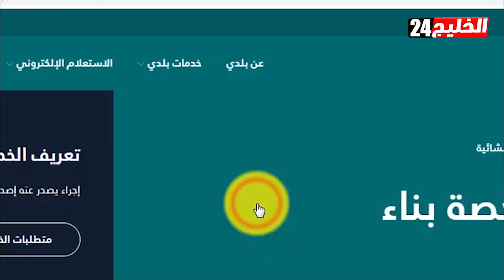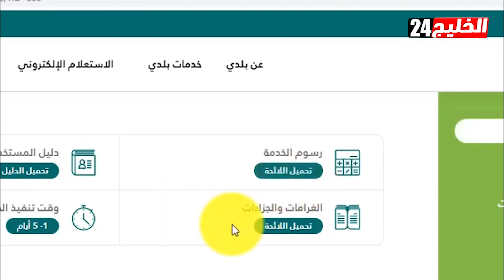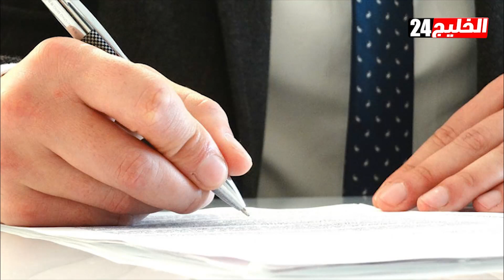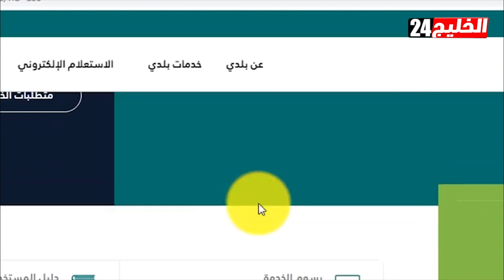نظام بلدي الجديد.. التفاصيل الكاملة لشروط ورسوم استخراج رخص البناء الجديدة بالسعودية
تعد رسوم وشروط الحصول علي رخصة البناء الجديدة، من أهم الموضوعات التي يبحث عنها المواطنين في السعودية، خاصة بعدما وفرتها السلطات بشكل إلكتروني لتوفير الوقت والجهد على المواطنين.
نظام جديد وضعته السلطات السعودية، للحصول علي رخصة بناء، وكثرت التساؤلات عنه وعن الشروط الحصول على التراخيص، بالإضافة إلى الرسوم المقررة.
خلال هذا الفيديو، سنوضح التفاصيل الكاملة للشروط والرسوم المقررة للحصول على رخصة البناء الجديدة، ورابط التقديم بشكل إلكتروني.